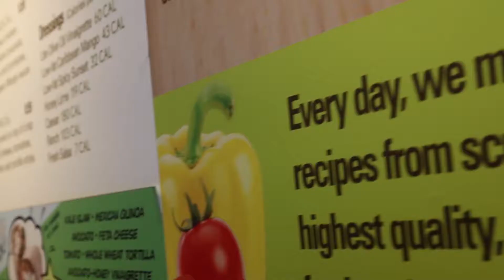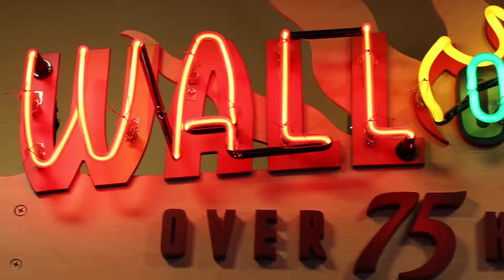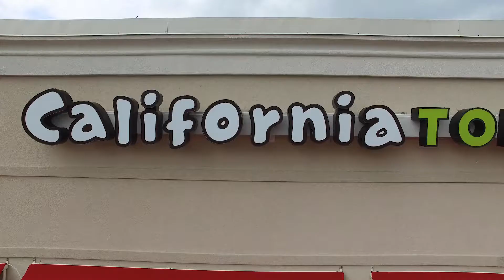California Tortilla Interview with President, Robert Phillips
Join us as we take a look at California Tortilla with President Robert Phillips
For franchising information, per view our website at: franchise.californiatortilla.com/

Transcript:

I have been a restaurant franchisee for many years. In 2002 Keith and I opened
our first California tortilla in Potomac, Maryland. It was a blast!

There was a lot of work but look: we exceeded our expectations, we exceeded our budget, and it was just absolutely so much fun. So we started thinking they'd been franchisees for so long and had this vision that we could be a great franchisor.

We started the franchise and over the years we've built a great team of very dedicated, knowledgeable people.

While restaurant experience is certainly a luck and makes the learning curve much shorter, it's not the most important thing.

Having a checkbook with a enough money to build a restaurant is not the most important
thing, either.

It's all about culture you know. We want franchisees that have a passion to serve a great product. We support the franchisee as they take pride in what they're doing.

We have a strong dedication to using the finest ingredients. The customer experience has to be great - it's all about the customer experience.

If we make a decision at the corporate level [like] should we buy a lower quality
product that we could save a few cents on, we are gonna potentially lose a customer.

We have a philosophy: never lose a customer!

[laughs]

I think the vision for the brand is to be able to replicate it successfully all throughout the country. So I want a customer that eats enough in Potomac, Maryland to have the exact same
experience as they might have in Nashville, Tennessee.

As a franchisee, you are in for a great location. We strive always to find great locations. Follow our system, you will be successful.